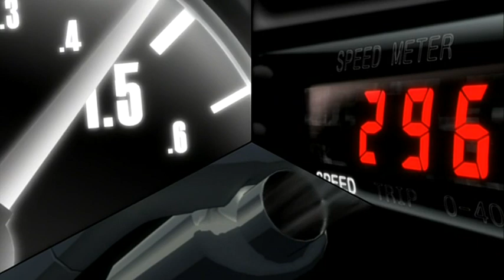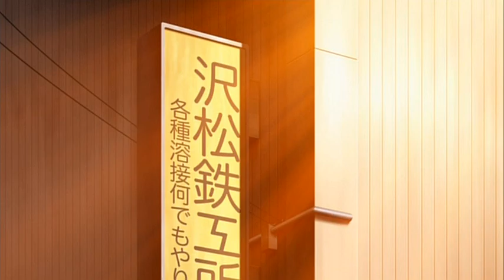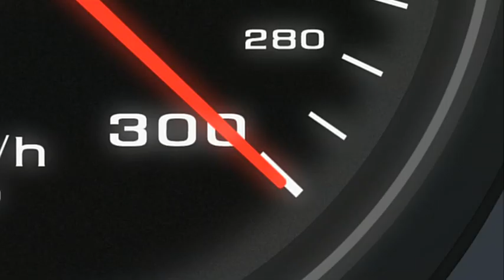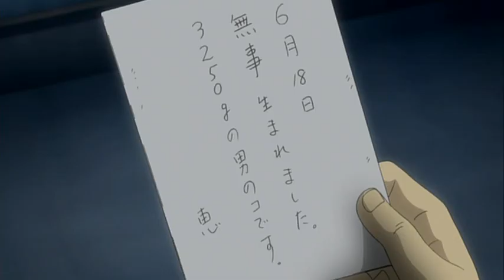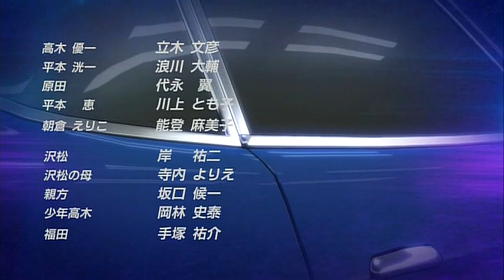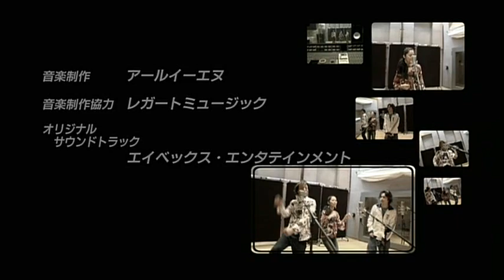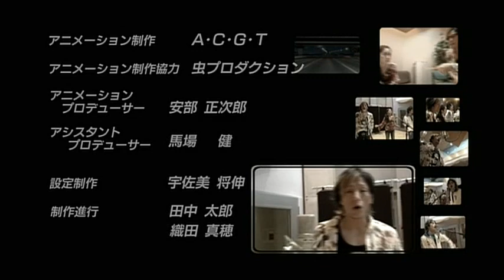Wangan Midnight 09 Reviving the Demon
A Japanese racing manga series written and illustrated by Michiharu Kusunoki. It was first serialized in Shogakukan's Big Comic Spirits since 1990, but was later serialized in Kodansha's Weekly Young Magazine from 1992 to 2008. The manga was compiled into 42 volumes published by Kodansha.

The story primarily revolves around street racing that occurs on Tokyo's Shuto Expressway, Bayshore Route. Wangan ("湾岸", literally bayshore in Japanese) is the endonym of the longest, straightest road in Japan. There is also road traffic to contend with, including a fair number of heavy trucks and buses. Because of this, the action is inherently hazardous, and wrecks are common. Blown engines are also a frequent hazard, especially cars with extremely high-powered engines.

One day, Akio Asakura (a high school student with a knack for attracting many girls and taking them for rides in his car), was passed by a black Porsche 911 Turbo (964), dubbed the "Blackbird" (driven by Combat Medic Tatsuya Shima). With his friend in the passenger seat and two girls in the back, Akio attempts to win, but (quickly "eats its dust"), is defeated.

Determined to drive a faster car, Akio heads for the junkyard and finds an old blue Fairlady Z (S30) (known as the Datsun 240Z in North America), discovering that it has been tuned from an old and outdated piece of junk, into a souped-up racing monster known as "The Devil Z (Japanese: 悪魔のZ, Hepburn: Akuma no Zetto)".

Despite warnings about how the car is supposedly cursed, that all of its previous owners happen to share his full name, and that every one of those owners has died due to accidents, he takes the dealer up on the offer and gives the Devil Z a spin, and discovered that the Z (which had a tuned 3.1-liter L28-kai triple-carburetor, twin-turbo engine) not only has unparalleled power, but seems to have a mind of its own, as he soon wipes out spectacularly trying to control it.

Despite what happens when he's behind the wheel of the Devil Z, Akio is determined to take mastery of the Devil Z and get back at his new rival. As he develops his career as the infamous owner of the Devil Z, Akio meets many other racers and tuners along the way, though the central plot revolves around the constant battle with Blackbird, for Wangan superiority.

The new story arc, Wangan Midnight: C1 Runner, features the new adventures of the new main character, Shinji Ogishima (which debuted in the last chapters of the original story), and his friend, Nobu Setoguchi, both are part of "GT Cars" project which is in dispute and conflict, and must settle these problems by driving Mazda RX-7s around Shuto Expressway, and meeting with Tatsuya Shima.